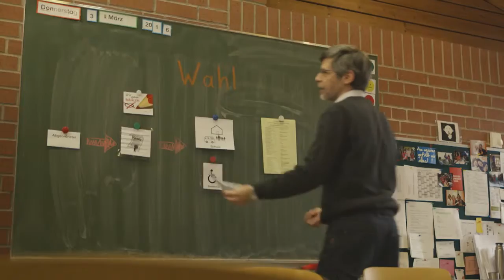"Jobcoach für Schülerinnen und Schüler mit Behinderung" - DAVID-Preisträger 2016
Schülerinnen und Schülern mit Behinderung eine Tür zur Berufswelt öffnen. Dafür engagiert sich die Jugendstiftung der Kreissparkasse Göppingen - mit Erfolg. Damit ist sie DAVID-Gewinner 2016 in der Kategorie "Geförderte Projekte".

Einmal jährlich ehrt die Sparkassen-Finanzgruppe mit dem DAVID herausragende kleinere Projekte, die von Sparkassenstiftungen gefördert oder selbst umgesetzt wurden.

Bleiben Sie immer auf dem Laufenden und folgen Sie dem DSGV auf Twitter